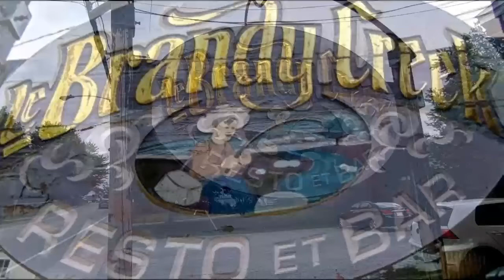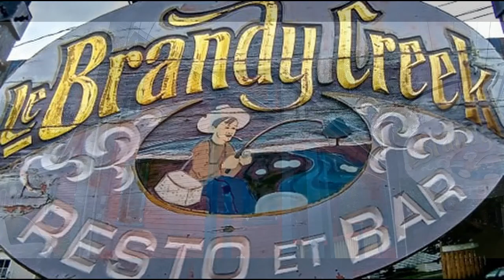Brandy Creek Restaurant And Bar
I made this video because I found this restaurant-bar very attractive and very interesting,I also wanted to share my experience as a customer at this restaurant,The food was excellent and the service as well we were really Satisfied I give this restaurant five thumbs up👍👍👍👍👍😉
And yes the water in the creek really looks like brandy.